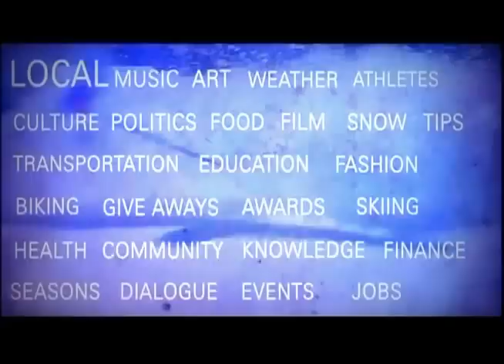Treatment for Macular Degeneration, Dr. Jared L Cooper, Low Vision Optometrist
Treatment for Macular Degeneration. Don't let vision impairment keep you from doing the activities you enjoy. Terry Burden, of the "Mountain Views" evening show, interviews Dr. Jared Cooper, Low Vision Optometrist, on the advanced treatments of vision correction for people suffering from ocular disease.